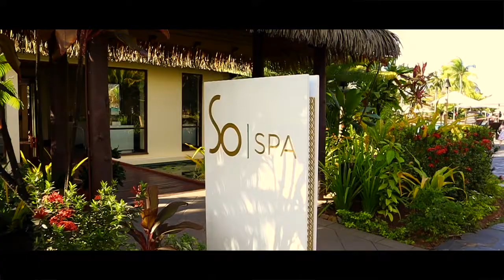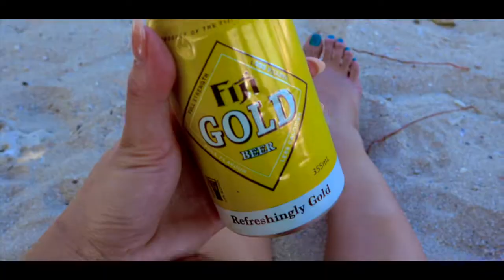FIJI ISLANDS - Travel Diary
7 Days Fiji- Travel Diary

camera used: Canon M50 & Go Pro Hero 6